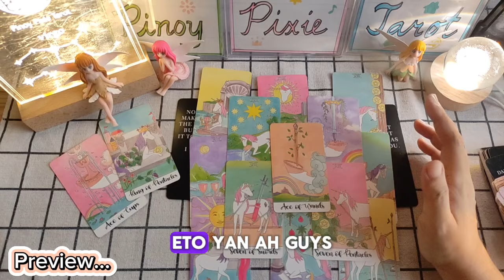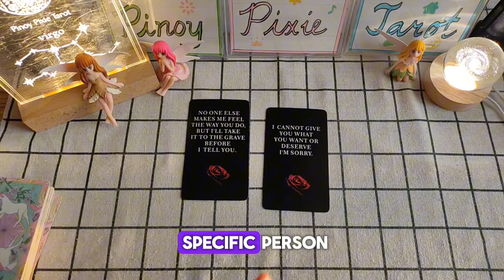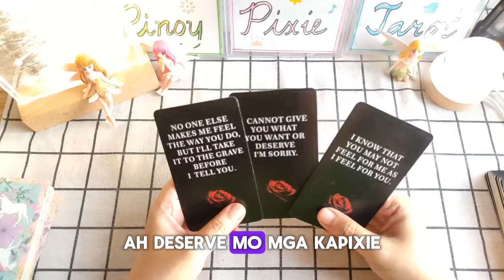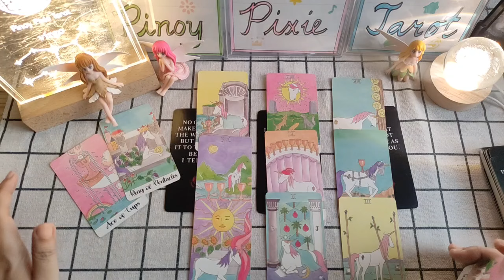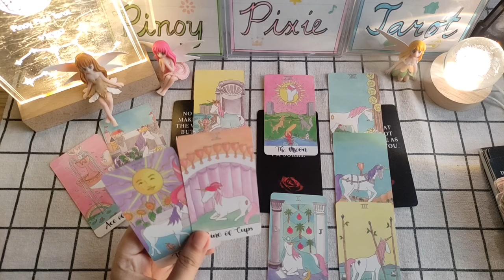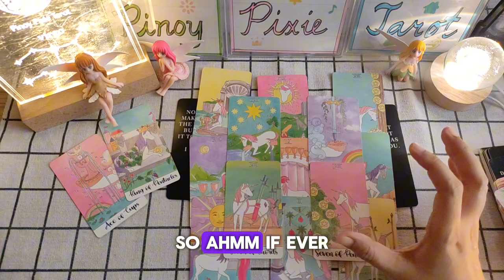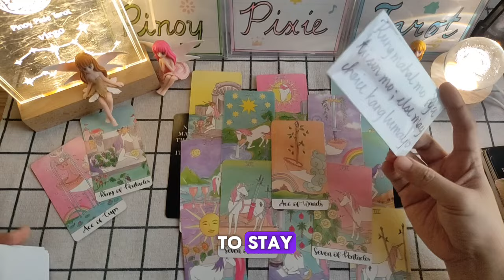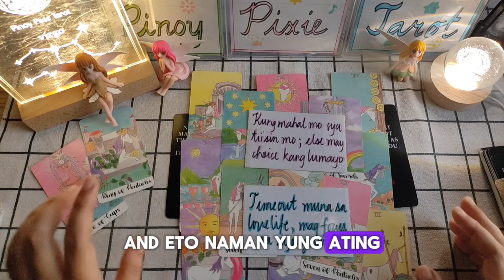Virgo - MAY AYAW SYA IPAALAM SAU😐 Pag-ibig June 2024 Tagalog Tarot Reading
Tagalog Tarot Reading / Horoscope / Kapalaran para sa Virgo!

In this video, aalamin natin ang inyong kapalaran sa pag-ibig para sa mga Virgo para ngayong June 2024. Ang mga readings ay maaaring magresonate sa inyong sun, moon, rising and venus signs.

pinoy horoscope
tagalog horoscope
kapalaran 2024
horoscope 2024
virgo 2024